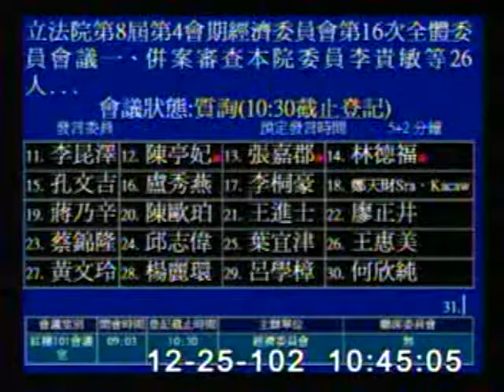2013-12-25 張嘉郡 發言片段, 第8屆第4會期經濟委員會第16次全體委員會議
會議簡介: 立法院第8屆第4會期經濟委員會第16次全體委員會議一、併案審查本院委員李貴敏等26人擬具「專利法增訂

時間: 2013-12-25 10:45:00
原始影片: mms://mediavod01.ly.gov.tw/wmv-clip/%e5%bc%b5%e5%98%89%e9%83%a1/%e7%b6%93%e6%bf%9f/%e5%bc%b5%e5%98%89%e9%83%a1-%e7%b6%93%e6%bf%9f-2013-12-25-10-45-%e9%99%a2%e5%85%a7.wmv